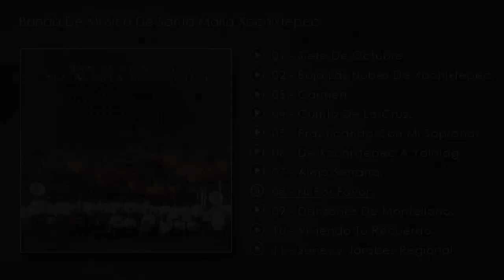Ni Por Favor - Bolero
Banda De Música De Santa María Xochixtepec